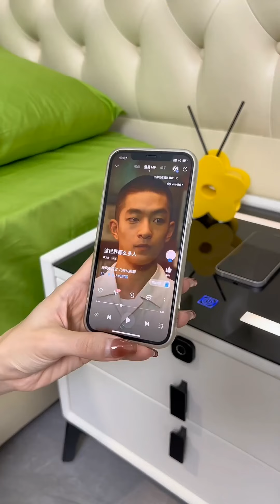Just about to go shopping, my husband suddenly sent me a message. Fortunately, I reacted quickly en